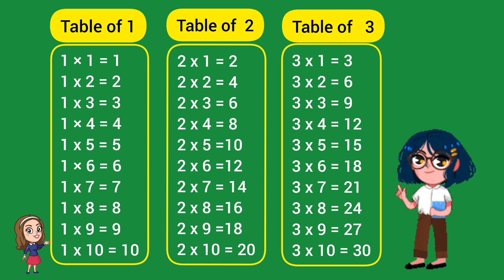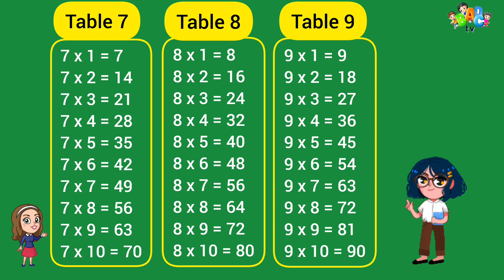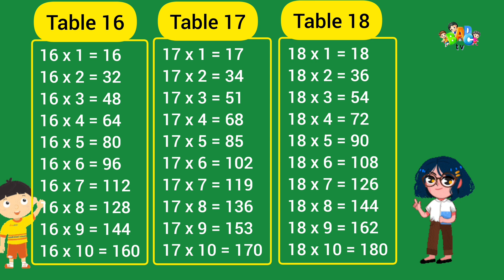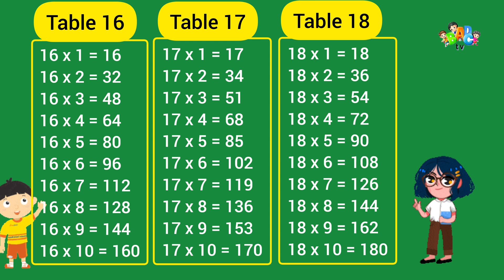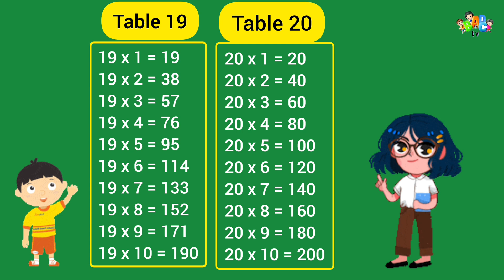Table of 1 to 20 nurseryrhymes learningtables 1x to 20x